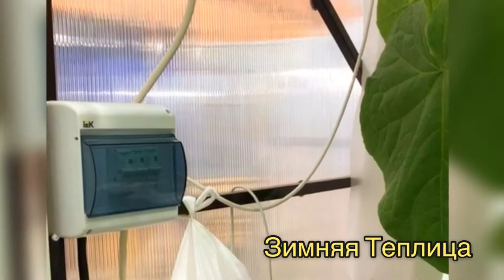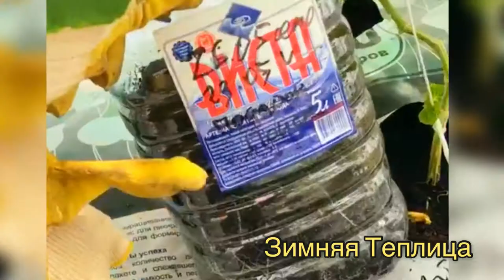ЛЕТНИЙ ОБЗОР ЗИМНЕЙ ТЕПЛИЦЫ. ОШИБКИ ЭКСПЛУАТАЦИИ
Кино обзор зимней Теплицы летом, интересно? Смотрим!

Рассказываем про ошибки в процессе эксплуатации.

Основные:

✅  Вентиляция
✅  избавление от конденсата на внутренней стороне

Про это и другое мы расскажем в видео

А теперь немного про теплицу:

2) Каркас: каркас несущий теплицы, дверь тёплая, окно тёплое, дверь двухстворчатая с перегородкой, сотовый поликарбонат 4мм, 8мм, 10мм; пенопласт 30мм, брусок 30/40; подоконник 150мм, работа, отливы, пена, герметик, комплектующие.
3) Стеллаж: каркас, грядки, Земля,
4) Электрика: провода, розетки, светильники, система подвязки, Автоматы, таймеры времени, тепловые датчики, конвекторы, тепловые пушки, удлинители и тд.
5) Вентиляция: канальные вентиляторы, обратные клапаны, отводы, трубы, пена.
6) Досветка: лампы, Фитолампы,прожектора
7) Вода: Ёмкость на 300 литров с резьбой и краном на ¾

Все что забыли написать, расскажем в видео

Задавайте вопросы, с удовольствием ответим